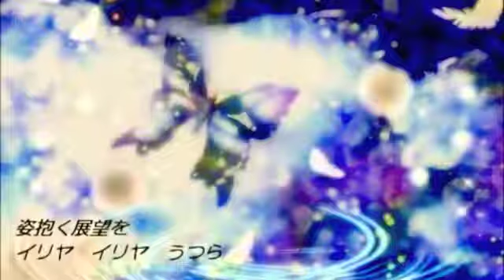【UTAU Synth】Iriya Iriya【Kohaku Merry】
Original song by Yodare-P feat. Hatsune Miku
UST by Lystrialle
Tuning by Myself
Mixing by Meta
Kohaku Merry belongs to Shiogama

You might be thinking: "holy shit Purin, this mix is actually really good wtf how did you get so talented?" and before you say that, I'm gonna have to stop you right there because my pal Meta mixed this for me and did a great job. :'D

Also holy ass this vid uploaded fast.

This cover utilizes both her Acrobat and Aerosilk banks, alongside her Normal Retake on harmonies.